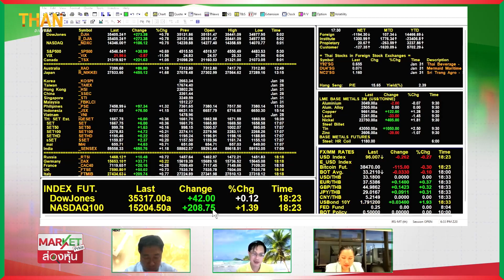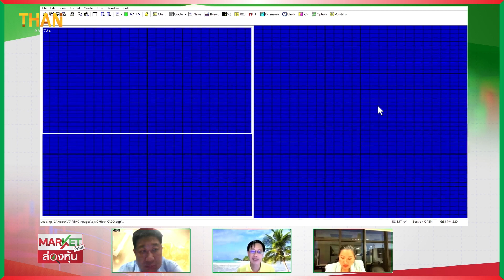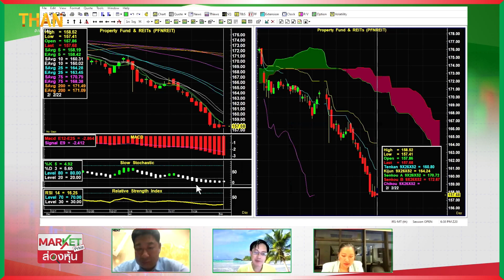"ช.โชติวงศ์" กรอบ Sideway SET ย่อ เน้นกลุ่ม ICT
เปิดแนวโน้มการเงินไทย กับ 3 ความเสี่ยงโลกยุคใหม่ที่ควรรู้
22 คำตอบที่จะทำให้ “คุณเข้าใจอนาคตเศรษฐกิจการเงินไทย”
ถอดรหัส แม่ทัพใหม่ บสย. “สิทธิกร ดิเรกสุนทร”